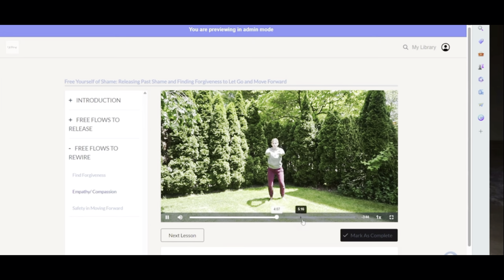Tapping for Sleep | Quiet the Mind and Stop Racing Thoughts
"Struggling with sleep? Discover how to overcome the biggest culprit—our racing mind. Those relentless thoughts that refuse to switch off, creating a never-ending mental to-do list that plunges our bodies into panic and worry. Join me for today's EFT tapping session, specifically designed to release those thoughts, calm the mind, and relax the nervous system, enabling you to experience deep, restorative sleep like never before.

💫Power Tapping Printable Here! (print and tap daily!)

💫Amazon storefront (reflexology detector)

• EMF protection | ...

My name is Kaity Neiswonger and I am a Certified EFT practitioner, Qigong Instructor, Dien Chan Facial Reflexologist, and Integrative Health Coach.  My channel is all about finding ways to release stress, find inspiration, and take control of your life!  Feeling power and strength through energy and mindset.  I hope you enjoy the vidoes and enjoy them as much as I enjoy making them.   Much love to you all!
Xoxo
Kaity

Kaity Neiswonger